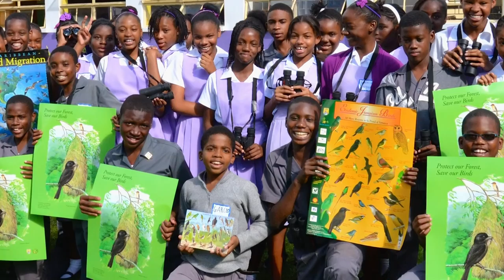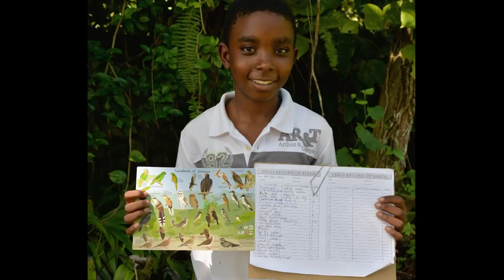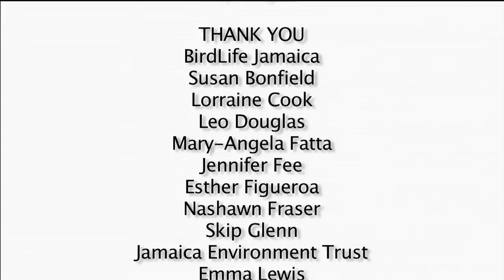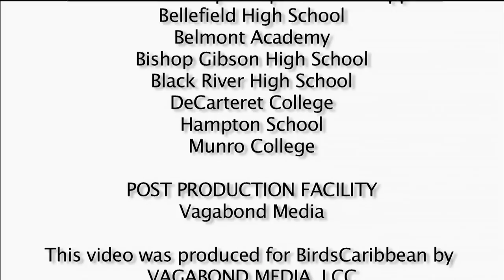Awakening with Birds - How Jamaican youth care for their world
BirdsCaribbean's environmental education work with youth in Jamaica: we spent two days with over 200 youth from 7 schools, providing them with an opportunity to learn about the 29 endemic birds of Jamaica and why birds matter to their lives. The goal of the initiative is to raise awareness about the incredible beauty and value of birds and to develop a life-long love of nature and an ethic of environmental stewardship in youth.

In the classroom and on field trips, students participated in discussions and hands-on activities using our BirdSleuth Caribbean curriculum, identified and watched birds, and learned about how to study birds in the wild with Smithsonian scientists. Some youth got to a hold a wild bird and let it go after it was banded.  We are documenting the long-term impacts of this experience to see if it has a lasting impact on the knowledge, attitudes and behavior of youth towards birds and the environment.